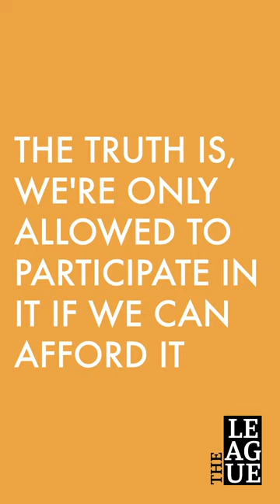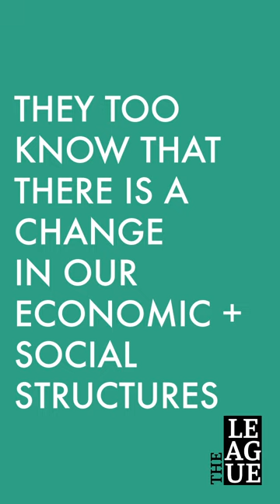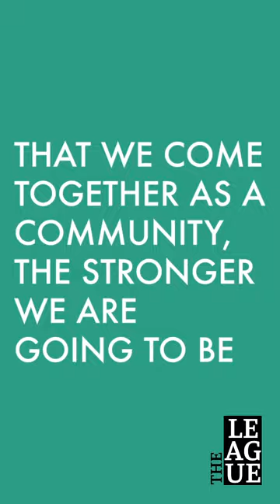Abolish and Imagine the New